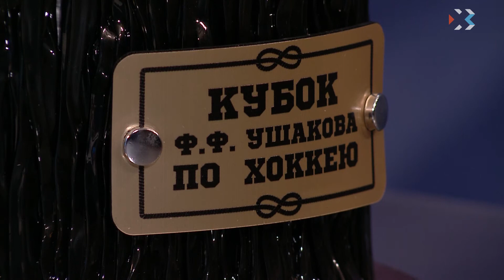ВРЕМЯ ИКС. Эфир от 11.05.2018 (Олег Хоменко)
Гость в студии: помощник командующего ЧФ по физподготовке — начальник физподготовки ЧФ Олег Хоменко